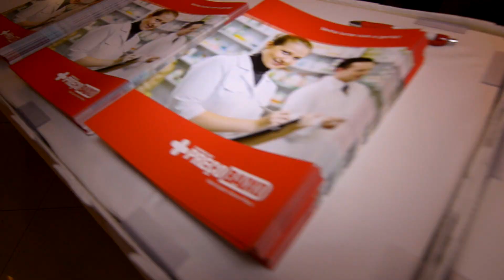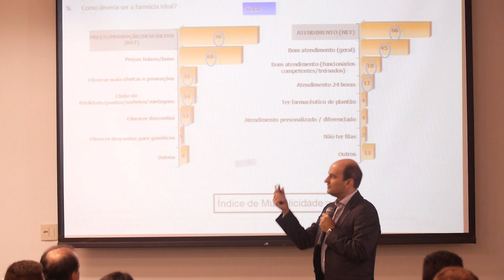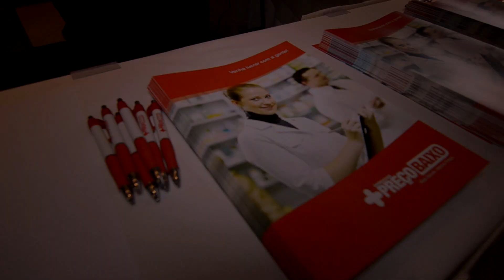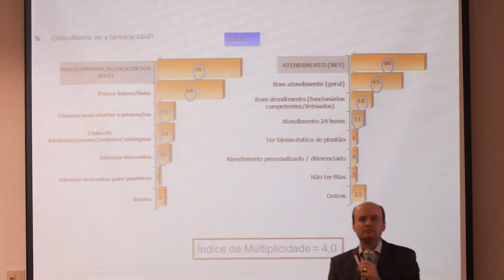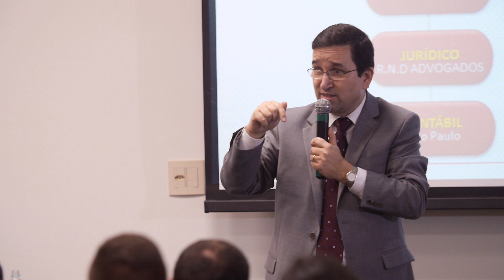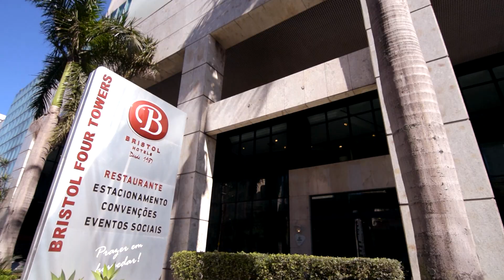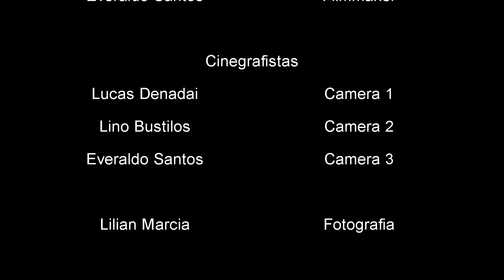Filmagem de Evento Corporativo - Farmácias PREÇO BAIXO - Filme realizado em Vitoria ES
Filmagens para Empresa - Rede de Farmácias Preço Baixo - Video Institucional Corporativo - Realizado no Hotel Bristol Four Towers na Praia do Canto em Vitória ES para Lançamento da Rede de Franquias para todo o Brasil.